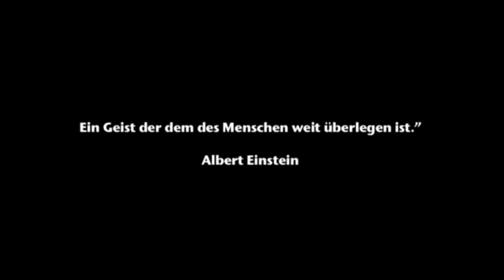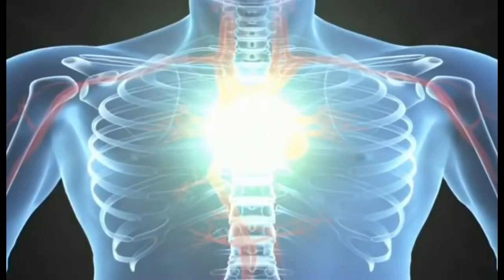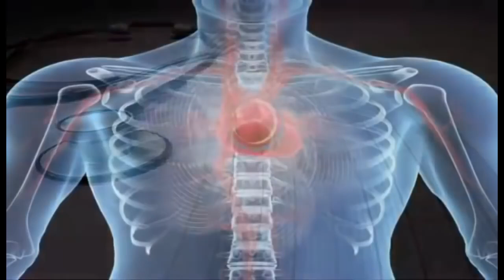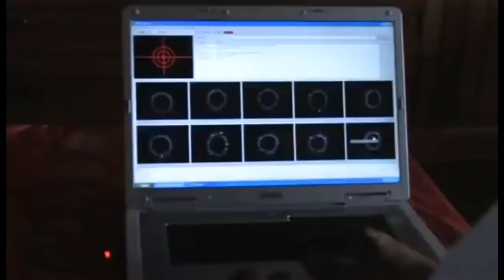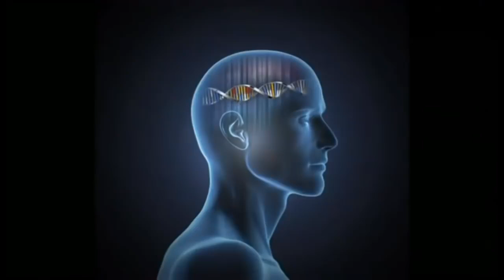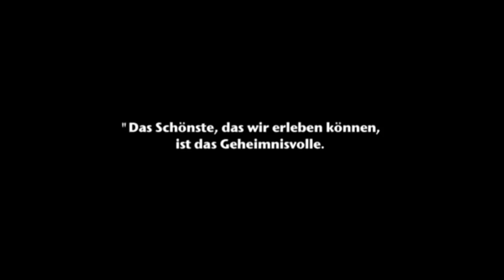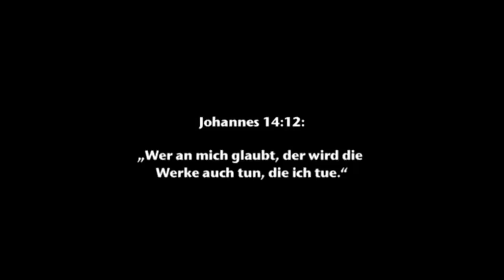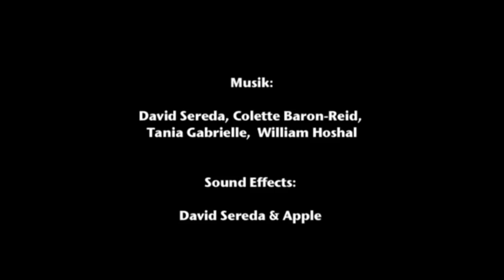Die Macht von Aura und Geist - Doku deutsch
1927 wurde in Brüssel ein neuer Ansatz zur Beziehung von Geist und Materie vorgestellt, der sich zum Ziel setzte, bislang ungeklärte Phänomene der Quantenmechanik neu aufzudecken. Es waren die besten Physiker der Welt anwesend, wie Einstein und Heisenberg.

Alles drehte sich um die Frage des Bewusstseins in der Welt der Atome. Unter anderem erfährst Du in dieser spannenden Doku wie die GeDANKEn der Forscher, das Ergebnis der Experimente beeinflusste. Was auch für Deine und jeden GeDANKEn gilt.

Haben einflussreiche Menschen die Wahrheit dessen, was auf der Konferenz entdeckt wurde verschleiert, weil sie wussten, dass man uns nicht mehr kontrollieren kann, wenn wir von der verborgenen Kraft unserer GeDANKEn und unseres kollektiven Bewusstseins erfahren?

Entdecke jetzt die Macht von Aura und Geist und teile diese wichtigen Infos auch weiter.